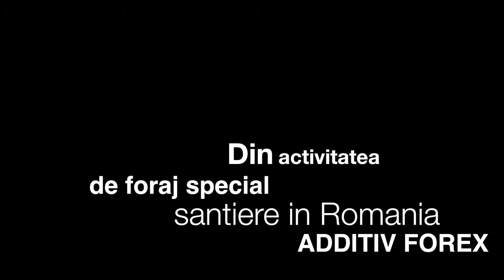Foraje speciale santiere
santiere in Romania